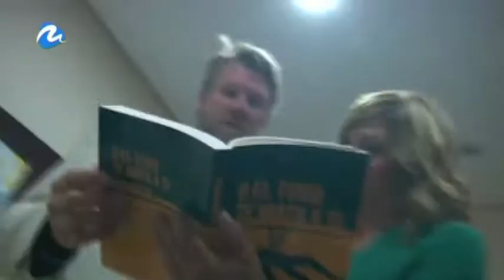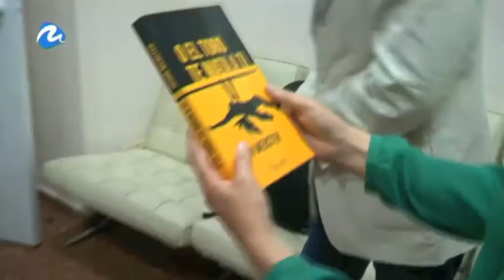JASON WEBSTER EN MEDITERRANEO TV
Si te perdiste la entrevista que los servicios informativos de Mediterráneo TV hicieron a Jason Webster hablando de su novela "O el toro te mata a ti" te la dejamos íntegra para que la escuches y descubras porque Valencia, fallas y asesinato son un cóctel explosivo.  Gracias a Mediterráneo TV!